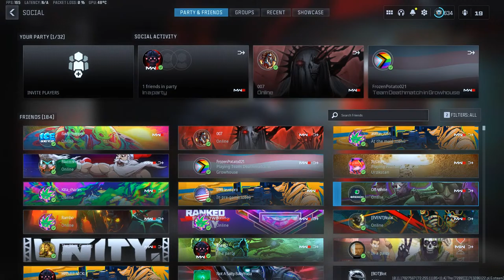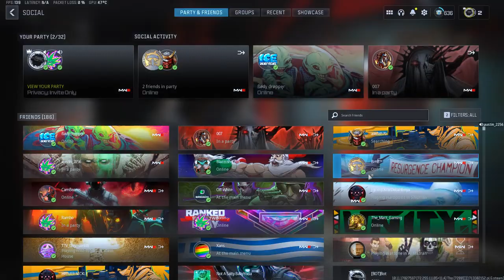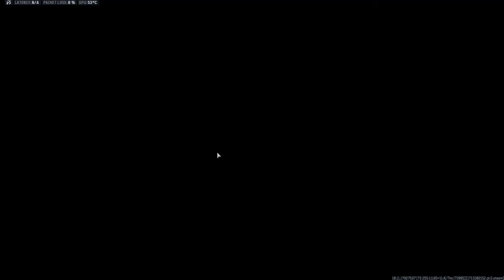{LIVE} Warzone playing with viewers! 2.3 kd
GPU: NVIDIA GeForce RTX 4070 Ti
CPU: AMD Ryzen 7 7700X 8-Core Processor
Memory: 32 GB RAM (31.15 GB RAM usable)
Current resolution: 2560 x 1440, 165Hz
Operating system:PC
mw3 live
mw3 live stream
mw3 live action trailer
mw3 live event
mw3 live countdown
mw3 live gameplay
mw3 live beta
mw3 live action
mw3 live zombies
mw3 live trailer
mw3 live multiplayer
mw3 live action trailer reaction
mw3 live action trailer song
modern warfare 3 live action trailer reaction
mw3 zombies live action
mw3 live search and destroy
mw3 valeria live action
cod mw3 live action trailer song
mw3 early access live
alia mw3 live
call of duty mw3 live action trailer
mw3 campaign early access live
call of duty mw3 live action
mw3 live action trailer 2023
mw3 live ban
mw3 live beta countdown
modern warfare 3 live beta
mw3 beta live stream
mw3 beta live gameplay
mw3 beta live xbox
mw3 beta live ps5
mw3 beta live pc
mw3 beta live time
beta mw3 live
beta codes mw3 live
open beta mw3 live
red worm boss mw3 live
cod beta mw3 live
call of duty beta mw3 live
cod beta mw3 live stream
mw3 beta gameplay live
mw3 banned live
mw3 live camos
mw3 live customs
mw3 live campaign
mw3 live commentary
modern warfare 3 live countdown
mw3 cdl live
mw3 campaign live stream
mw3 campaign live
mw3 campaign live countdown
cod mw3 live
cod mw3 live action trailer
cod mw3 live stream
cdl mw3 live
call of duty mw3 live stream
cod ranked mw3 live
camo grind mw3 live
cod mw3 live event
cod zombies mw3 live
mw3 live drops
mw3 team deathmatch live
mw3 launch day live
mw3 release date live
mw3 live stream deutsch
mw3 live deutsch
cod mw3 deutsch live
live de mw3
mw3 zombies gameplay deutsch live
dr disrespect mw3 live stream
dr disrespect mw3 live
call of duty mw3 live
call of duty mw3 live event
call of duty zombies mw3 live
call of duty mw3 live countdown
mw3 live event countdown
modern warfare 3 live event
mw3 early live
warzone live event mw3
cod mw3 early access live
mw3 early access live stream
cod mw3 campaign early access live
mw3 live fr
mw3 zombie live fr
cod mw3 multiplayer live fighting against sbmm
cod mw3 multiplayer live fighting against sbmm w85m6cu02eg
live mw3 muito foda
do you need xbox live for mw3 beta
frozen tundra
live mw3 fr
mw3 full campaign live
live ranked mw3 fr
modern warfare 3 live gameplay
mw3 gameplay live stream
mw3 grind live
cod mw3 live gameplay
mw3 zombies live gameplay
mw3 multiplayer gameplay live
mw3 camo grind live
mw3 zombies gameplay live stream
gotaga mw3 live
tombstone glitch mw3 live
mw3 gameplay live
mw3 zombies gameplay live
mw3 multiplayer gameplay live stream
mw3 zombies camo grind live
mw3 live stream highlights
haptic mw3 live
how to play mw3 without xbox live
how to live ping mw3
how to get live camo mw3
how to live longer in mw3
campaign highrise
trojan horse
mw3 live india
mw3 is live
mw3 multiplayer is live
mw3 live ita
mw3 zombie ita live
is mw3 live
is mw3 beta live
how to live ping in mw3
come livellare i cecchini su mw3
mw3 kampagne deutsch live
mw3 live launch
mw3 modded lobby live
pollo loco live mw3
mw3 launch live
mw3 launch time live
mw3 live mp
modern warfare 3 live multiplayer
mw3 music live
modern warfare 3 multiplayer live stream
mw3 private match live
mw3 gameplay multiplayer live
mw3 custom match live
mw3 2023 multiplayer live
mw3 ranked multiplayer live
multiplayer mw3 live
private match mw3 live
ranked multiplayer mw3 live
call of duty mw3 multiplayer live
do you need xbox live to play mw3 multiplayer
cod mw3 private match live
mw3 warzone private match live
mw3 live now
mw3 live new zealand
mw3 live nuke
modern warfare 3 live now
mw3 xbox live not working
mw3 zombies live now
mw3 live right now
mw3 beta live no commentary
modern warfare 3 beta live now
mw3 cod next live
new mw3 live
nuke mw3 live
cod next mw3 live
do you need xbox live to play mw3
mw3 new update live
mw3 live open beta
mw3 online live
mw3 season one live
live on mw3
mw3 live ping
mw3 live play
mw3 live ps5
mw3 live pc
mw3 live ps4
modern warfare 3 live ps5
modern warfare 3 live play
live mw3 private match
mw3 plunder live
mw3 live game play
ps5 mw3 live
playing mw3 live
partie privee mw3 live
ranked play mw3 live
ranked play mw3 live stream
top 250 ranked play mw3 live
live ping mw3
mw3 campaign playthrough live
mw3 qs
mw3 live ranked
mw3 live ranked play
mw3 live release
mw3 resurgence live
mw3 ranked live stream
mw3 reveal live
mw3 rebirth live
mw3 reloaded live
mw3 remastered live
ranked cod mw3 live
season 1 reloaded mw3 live
season 2 reloaded mw3 live
rdc live mw3
mw3 live stream multiplayer
mw3 live sniper
mw3 live shop
mw3 live stream countdown
season 2 mw3 live
scump mw3 live
season 1 mw3 live
mw3 zombies live stream
mw3 live trickshotting
modern warfare 3 live trailer
mw3 tournament live
mw3 tdm live
cod mw3 live trailer
mw3 live update
mw3 update live
mw3 vondel live
mw3 live warzone
mw3 live wallpaper